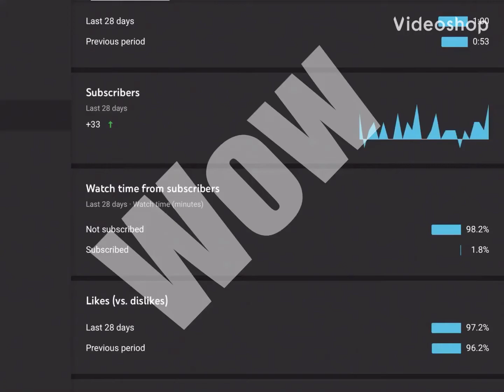Look how many of you are subbed then not subbed